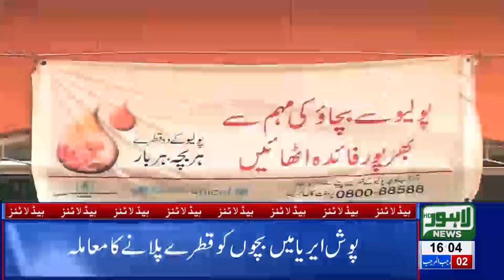04 PM Headlines Lahore News HD – 10th March 2019